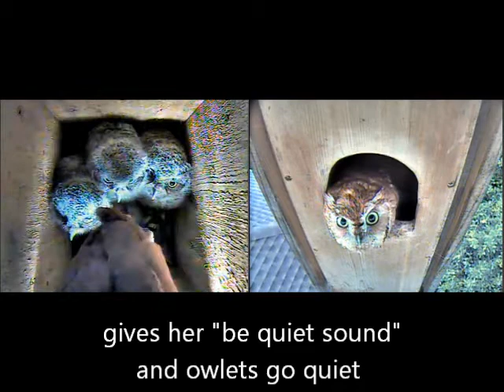Athena ESO Give quiet sound 1:20pm 5-11-2015